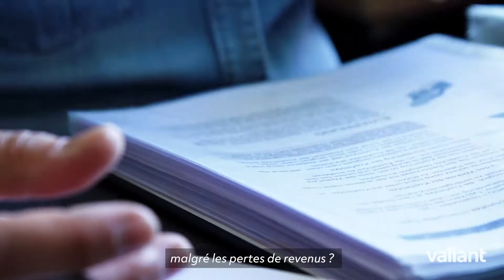Actualités Valiant – Comment la dispense de loyer aide une dentiste à redémarrer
Pour les PME touchées par la crise du coronavirus, le loyer est l’une des dépenses les plus importantes. Valiant soutient ses locataires et leur octroie une dispense de deux mois de loyer. Pour Salome Kobrehel, dentiste à Steffisburg, ce message fut une bonne surprise.

Lisez encore davantage de news, d’histoires passionnantes et d’astuces utiles de la Banque Valiant dans notre newsroom

Nous accordons beaucoup d’importance à vous assurer le meilleur accès possible, et surtout le plus simplement possible. L’accessibilité crée de l’attachement et un bon service crée l’enthousiasme. C’est pourquoi Valiant est proche de ses clients. Elegance de la simplicité. Votre banque en toute simplicité.

Valiant est un prestataire financier suisse indépendant. Valiant est exclusivement présente en Suisse et propose à la clientèle privée et aux PME une offre complète, simple et compréhensible dans tous les domaines financiers. Valiant compte 94 succursales et est ancrée localement dans les 13 cantons suivants: Argovie, Bâle-Campagne, Bâle-Ville, Berne, Fribourg, Jura, Lucerne, Neuchâtel, Soleure, Saint-Gall, Vaud, Zoug et Zurich. En outre, elle est présente dans toute la Suisse grâce à ses prestations innovantes et numériques. Valiant affiche un total du bilan de 29,9 milliards de francs et emploie plus de 1000 collaborateurs, dont 80 personnes en formation.

Apprenez-en davantage au sujet de Valiant et de notre offre sur notre site Internet

Si vous désirez recevoir notre newsletter, consultez tout simplement le lien suivant